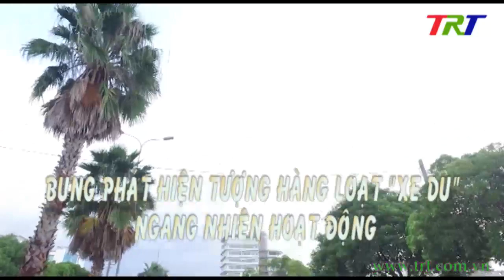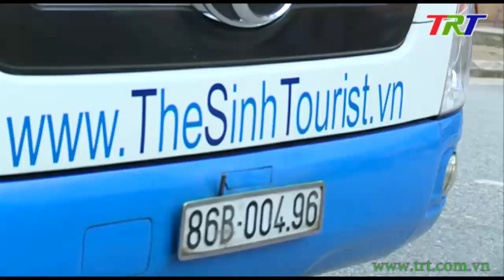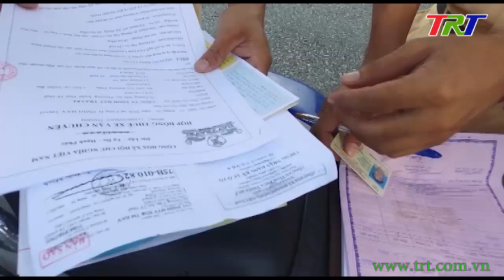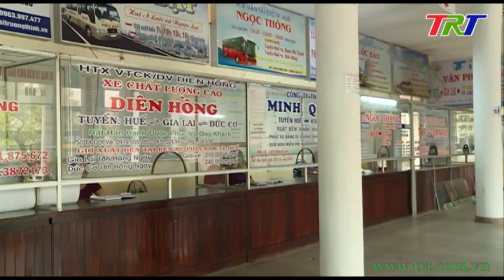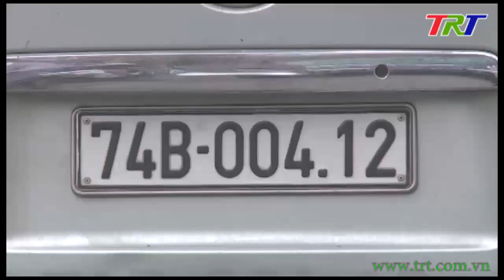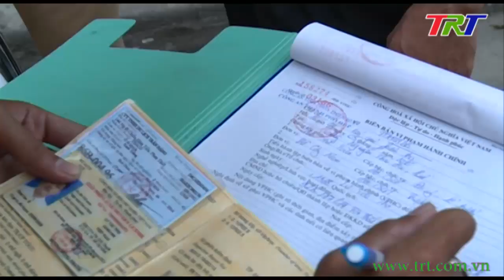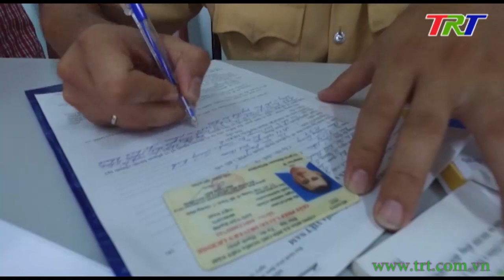TT Huế: Bùng phát hiện tượng hàng loạt "xe dù" ngang nhiên hoạt động